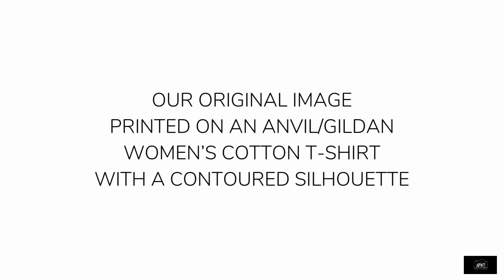New York City T-Shirts - The Brown New Yorker Washington Heights Women's T-Shirt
From the APWT Digital Stationery Gift Shop is The Brown New Yorker Washington Heights Women's T-Shirt.

Our original design featuring the words 'The Brown New Yorker Washington Heights' in shades of brown printed on a semi-contoured women's cotton t-shirt, available in assorted colors, sizes S-2XL. This t-shirt is fun and stylish, and a tribute to Brown New Yorkers of all shades and ethnicities and Washington Heights.